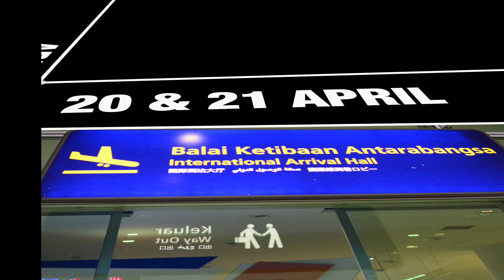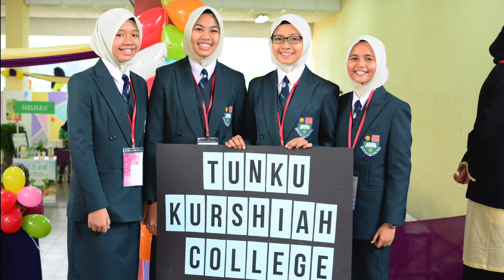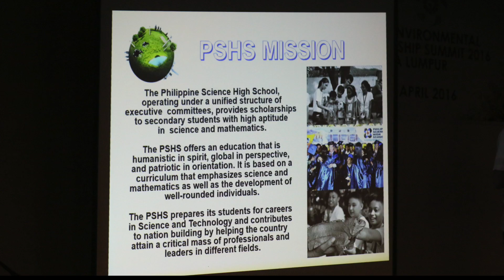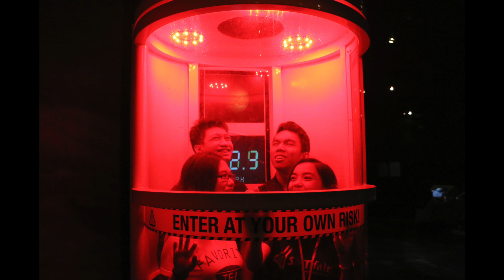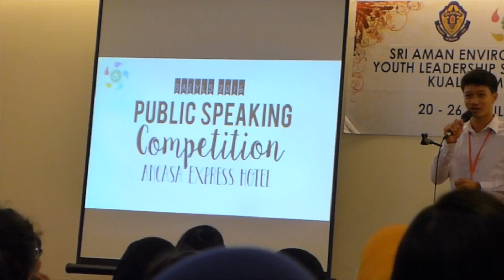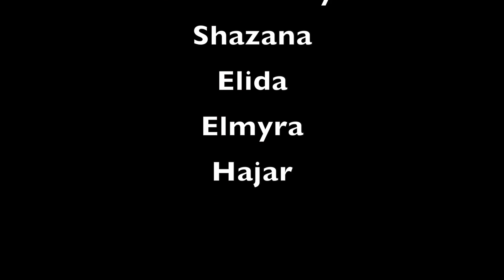SAEYLS 2016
This video potrays a snapshot of all the activities done for SAEYLS 2016.